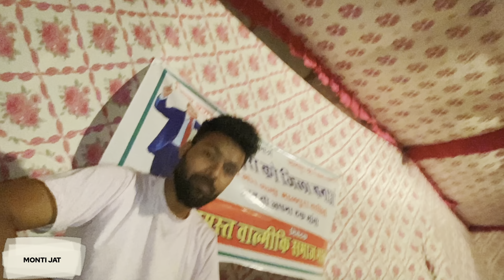Mummy janvaro ko khud ke baccho ki tarah palti hai ,माँ जानवरो को खुद के बच्चों की तरह पालती है vlog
Mummy janvaro ko khud ke baccho ki tarah palti hai , माँ जानवरो को खुद के बच्चों की तरह पालती है monti jat daily vlogs